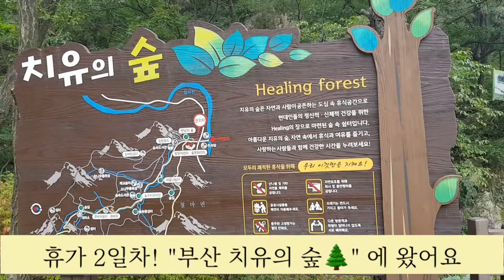부산 치유의 숲 산책 / 해맑음 부부 여행 브이로그 / 경남 경북 투어 / 칠암 아나고 회 먹고 칠암항 야경 구경 _ 도시농부해맑음 & 게으른딸들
[ 도시농부 해맑음👩🏻‍🌾 놀이터 ]
♪ 매주 목요일 저녁 영상으로 만나요 ♬

즐거운 일상, 먹방 ,쿡방등의 영상 올리고 있어요.
해맑음이 99% 촬영 편집한 영상이에요.서툴더라도 귀엽게 봐주시고 [구독]과 [좋아요]가 힘이 되요😊 여러분의 공감과 응원 감사해요 :D

쵤영 : Galaxy 8
편집 : 키네마스터. vllo